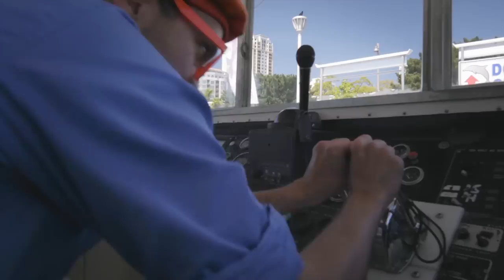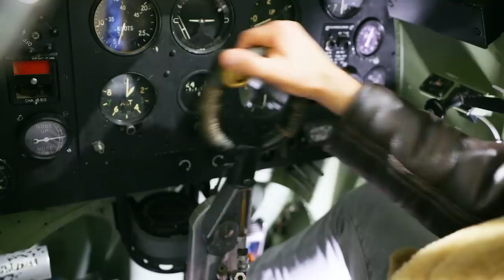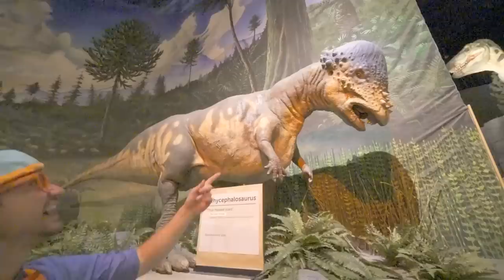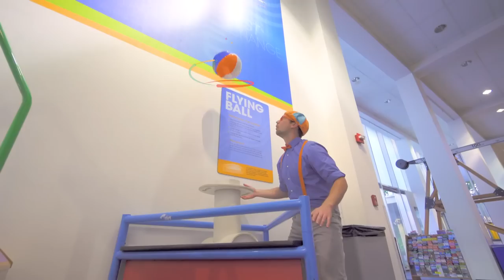Steam Train Song | BLIPPI | Educational Songs For Kids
Can You Hear That Sound? It's a Steam Train!

00:00 Steam Train Song
02:39 I Love Pets Song - Rescue Puppies
05:18 Planes Song - Touch the Sky
07:23 I am the Captain
09:36 F.U.N
11:52 Beep Beep Boogie
13:51 Earth Day - Respect the Earth Song
16:26 So Much To Learn - Sing & Dance with Blippi
18:28 The Playground Song - Have Fun!
20:27 The Earth Song - Together We Can Make A Change
22:55 Science Museum Song - We Can Learn & Have Some Fun
25:04 Skateboard Song - Coolest Way to Roll Through Town
27:15 Silly Scientist
29:19 Snowy Day
31:40 Cooking Song
33:43 Do The Blippi Dance - Shake It Out
36:12 Halloween Spell Song
38:19 Stop and GO Mashup
40:34 The Great Outdoors Song - Explore the Nature
42:33 Arts and Crafts Song